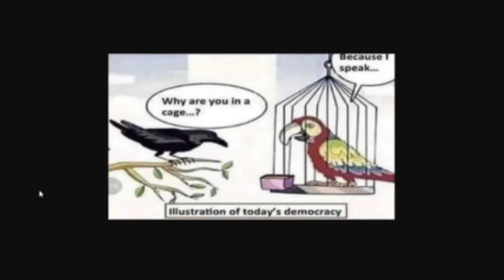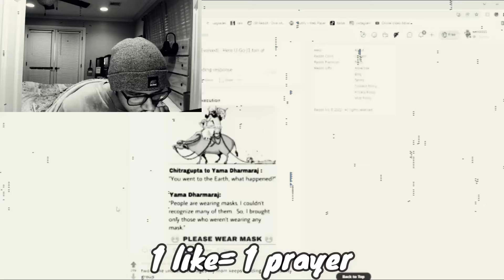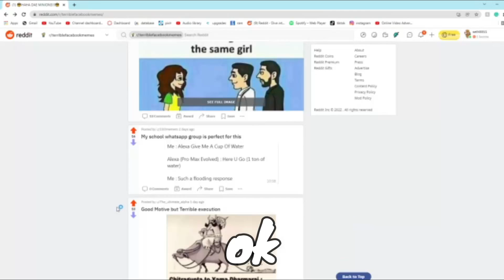The Boomers Of Reddit & Facebook(Boomer Memes Of Reddit)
I hate these memes they just got to me on a spiritual level I had to stop.